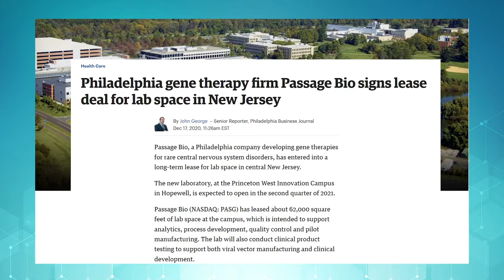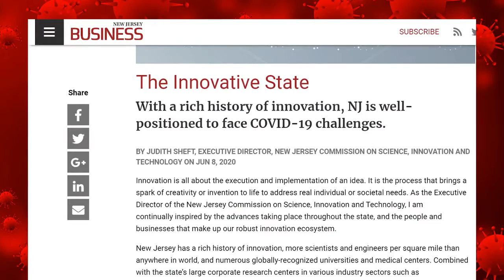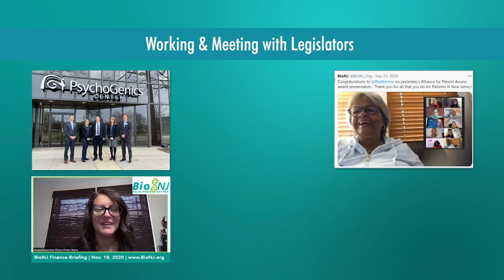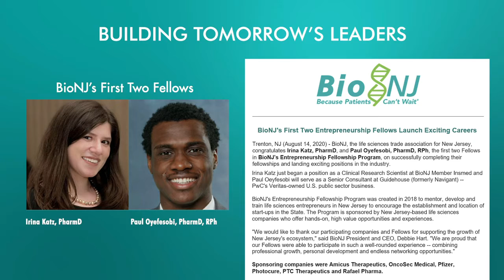BioNJ’s 2020 Year in Review